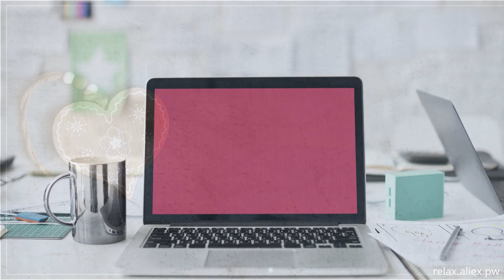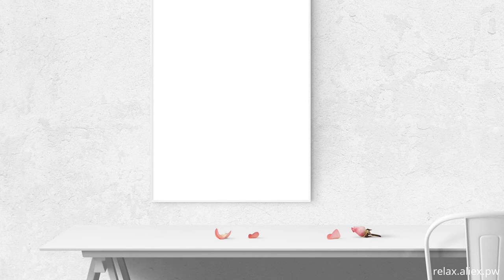Relaxing video - space 122 bs